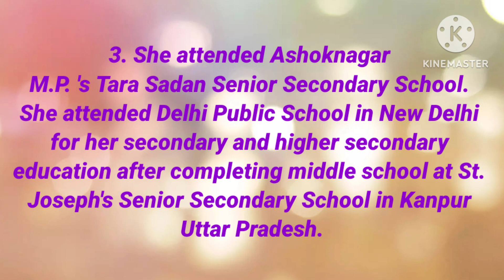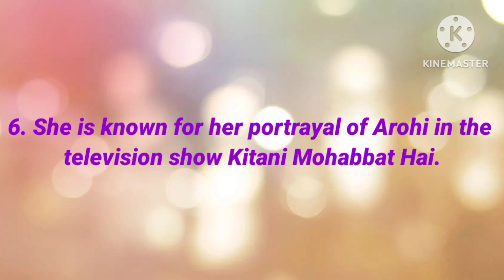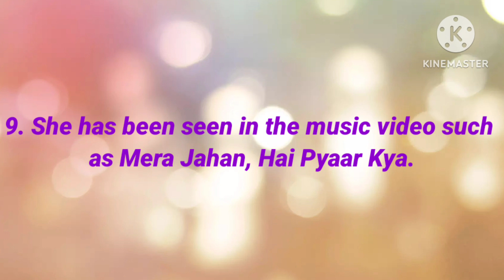10 Amazing Facts About Kritika Kamra | Indian Television Actress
10 Amazing Facts About Kritika Kamra | Indian Television Actress | ‎@Cat123._